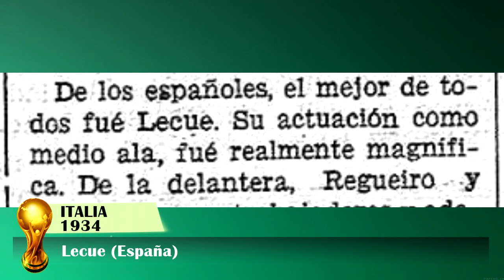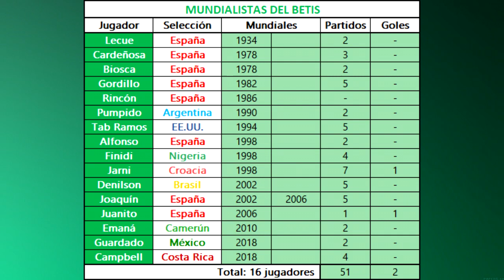Béticos en el Mundial | Historia y datos en verdiblanco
Repasamos la actuación de cada uno de los futbolistas del Betis que han participado en algún Mundial, desde Lecue en Italia 1934 hasta Guardado y Campbell en Rusia 2018.